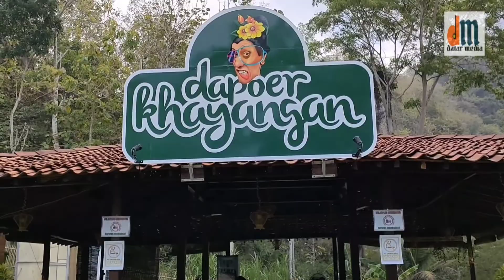DAPOER KHAYANGAN DI PERBUKITAN MENOREH (3)||Dokar Eps.18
Dapoer Khayangan merupakan sebuah resto yang terletak di pedukuhan Turusan, Kalurahan Pendoworejo, Kapanewon Girimulyo, Kabupaten Kulonprogo, DIY.                  Dapoer Khayangan selain menyuguhkan olahan tradisional dengan penyajian dalam rantang susun 4, juga menyuguhkan pemandangan alam berupa deretan Pegunungan Menoreh dengan lembah Bendung Khayangan serta persawahan bergelombang yang terhampar di depannya.                          Menu tradisional yang dikemas dalam rantang yang berurutan dari atas ke bawah berupa ayam goreng cryspi, oseng daging sapi, lodeh kacang panjang-labu-telor dan nasi putih.                  Disamping menu utama, tersedia juga aneka cemilan berupa bakwan jagung, geblek dan lain-lain.       Minuman khas dapoer khayangan adalah Teh Khayangan dengan rasa yang khas dan di sajikan dalam mug aluminium bermotif yang umum dipergunakan oleh masyarakat Tempoe Doeloe.                              Dapoer Khayangan sangat rekomended untuk acara keluarga maupun party .